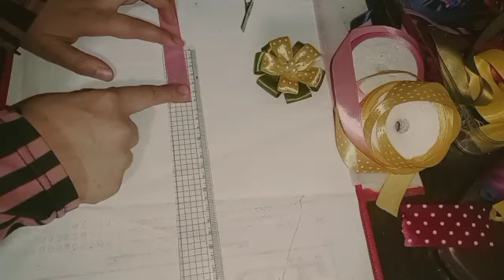احلي توك للمدرسة